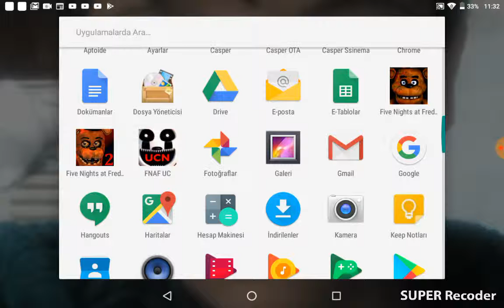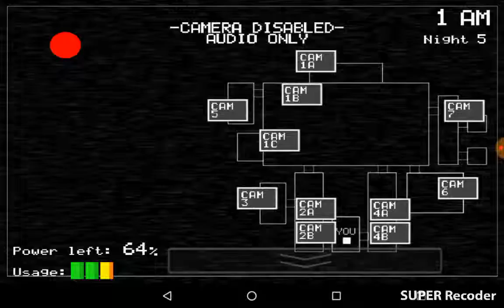Bayrama özel video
Yiğite:Yiğit sen bana okulda kanalını kapatırsan küserim demiştin ama bunun için küsülmez.2 kanalımı kapattım diye bana küsme napalım az abonem var.3 hem sana ne kanalımı kapatacağım mı kapatmıycağım mı yani sana ne sana ne.